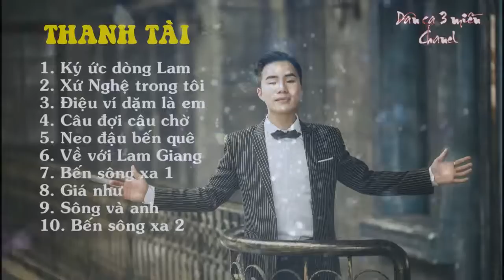Ký ức dòng làm - Thanh Tài | Những ca khúc hay nhất của Thanh Tài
Kênh Quê Hương Channel và âm nhạc quê hương trực tuyến chọn lọc.
Hãy đồng hành cùng chúng tôi để đón nhận những sản phẩm tuyệt vời nhất.